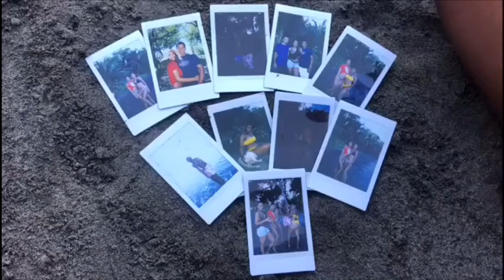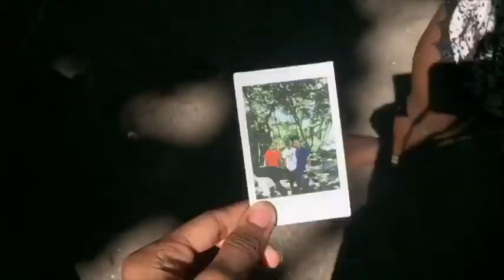Breakers With Friends